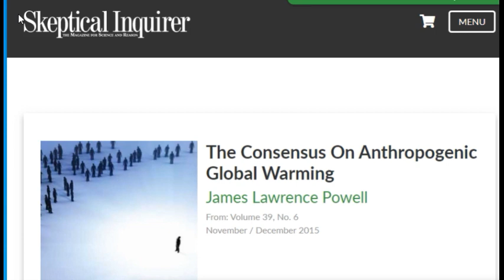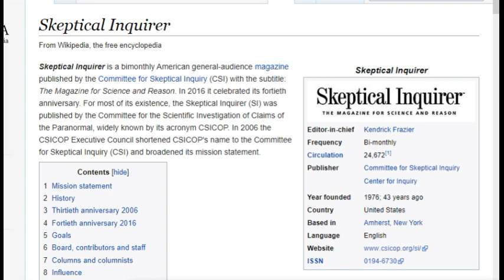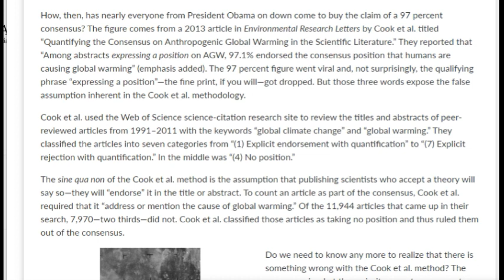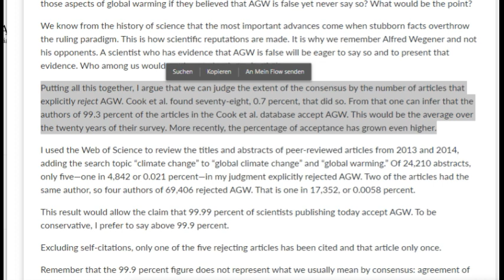Klimawandel - 99 Prozent der Wissenschaftler sind sich einig??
Es wird ja gerne behauptet 99 Prozent der Wissenschaftler seien sich einig über den menschgemachten Klimawandel. Ist das so? Ich habe mir die Studie , die das behauptet, angesehen.